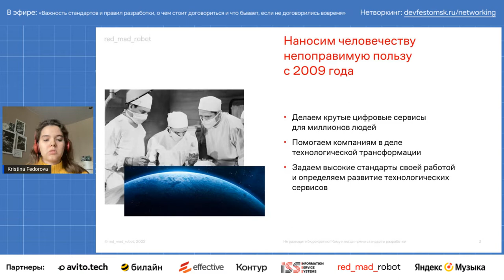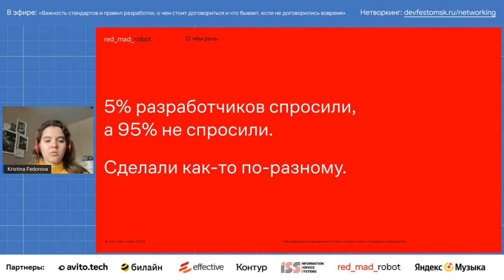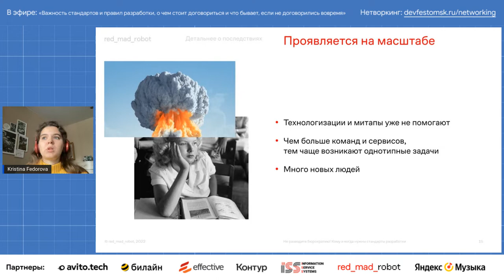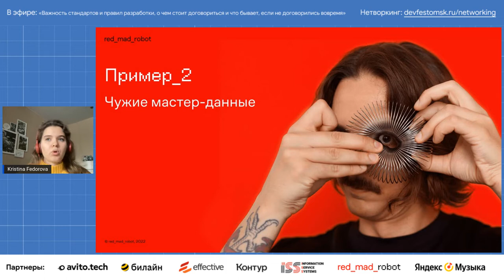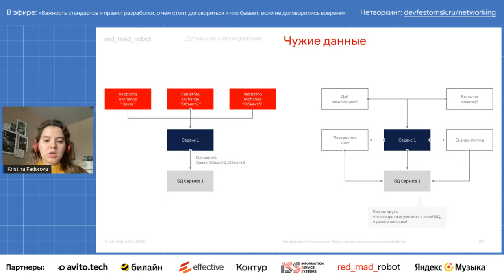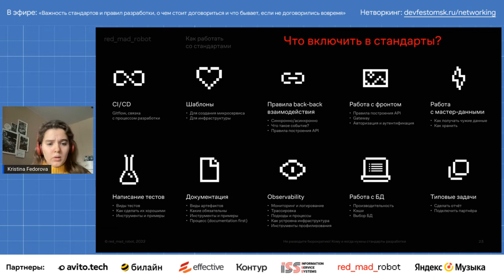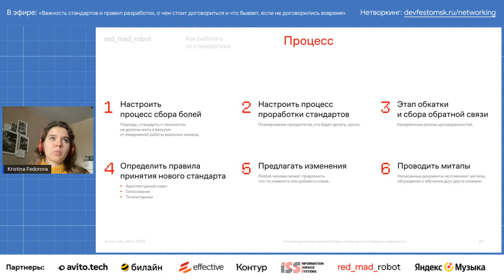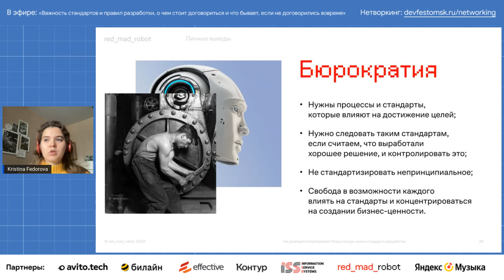Важность стандартов и правил разработки / Кристина Фёдорова (red_mad_robot)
Что нужно, чтобы засетапить практику,отдел? Почему нельзя просто взять и начать делать проекты? Опыт из продуктовой компании с большой ERP-системой.